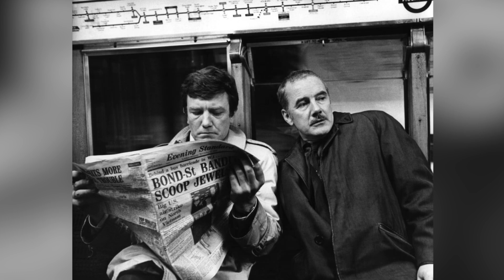Why Was Albert Finney EXTRA CHOOSY about his Roles?